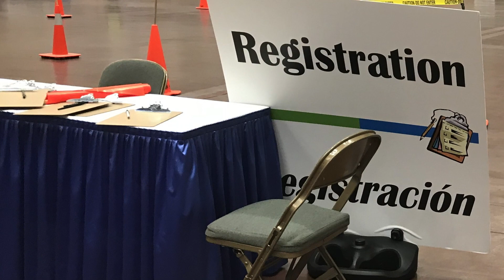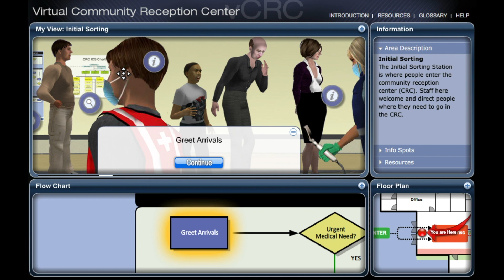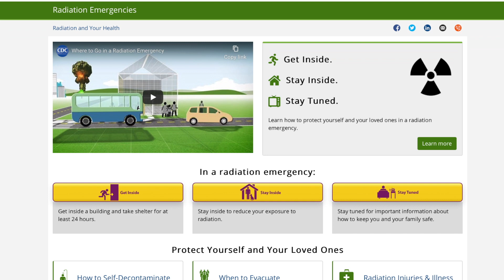Optimizing Statewide Preparedness Through Collaboration: Austin, TX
Texas Department of Health discuss how they developed strong regional partnerships to build capacity for radiation emergency preparedness and response, leveraging resources developed by CDC.